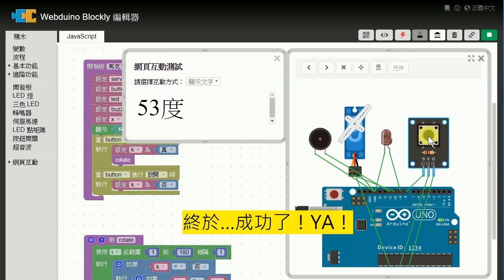「用伺服馬達+按鈕學旋轉角度控制與使用者資料輸入」模擬器實測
此影片為「Webduino模擬器「瘋」神榜：用伺服馬達+按鈕學旋轉角度控制與使用者資料輸入，看誰的角度「眉角」最神準！